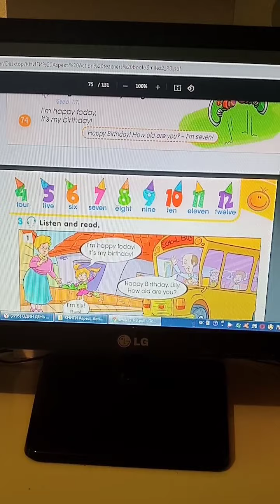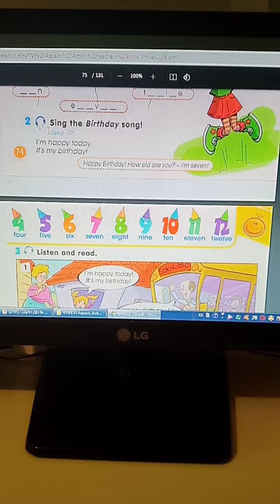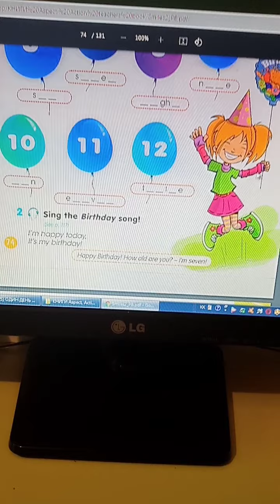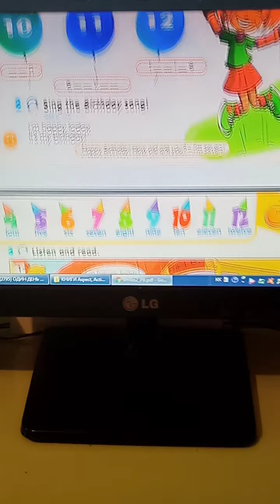2.38 Урок английского языка